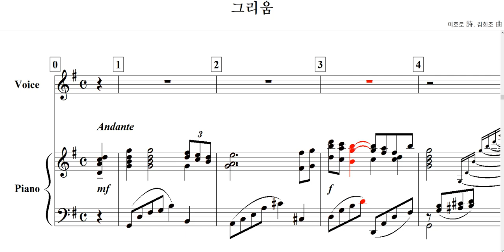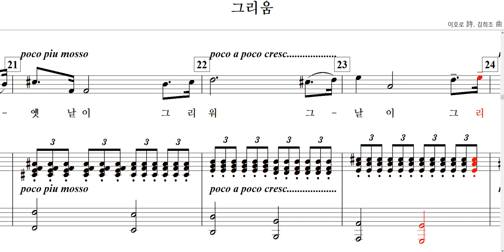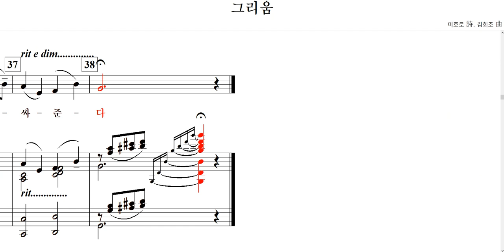그리움(이호로 詩. 김희조 曲)